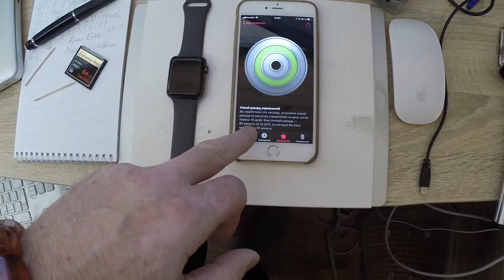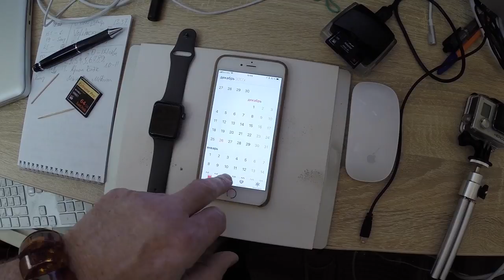Айфон, часы эппл вотч для здоровья_2.